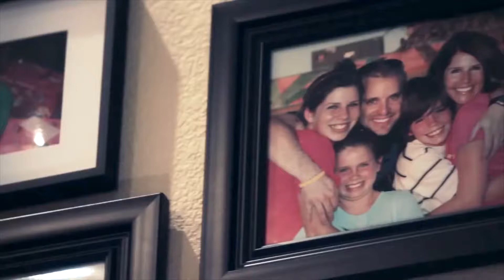Tara S. - Testimonial